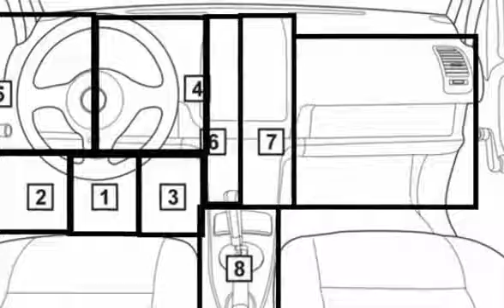Citroen Jumpy 2000 09 2003 03 Diagnostic Obd Port Connector Socket Location Obd2 Dlc Data Link 317